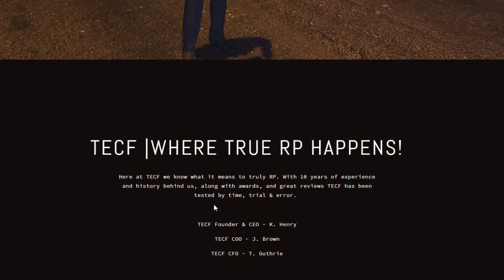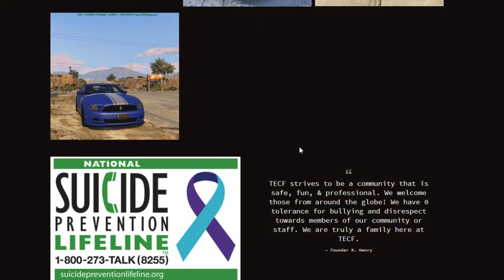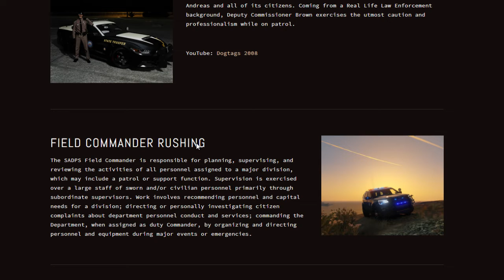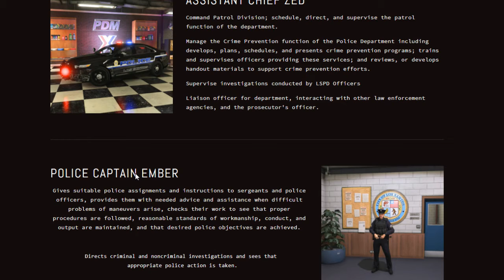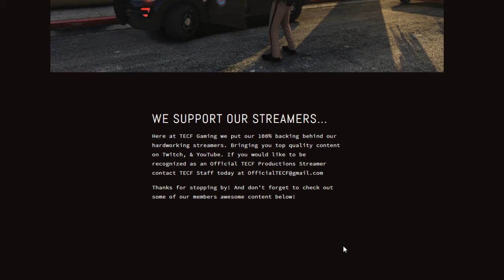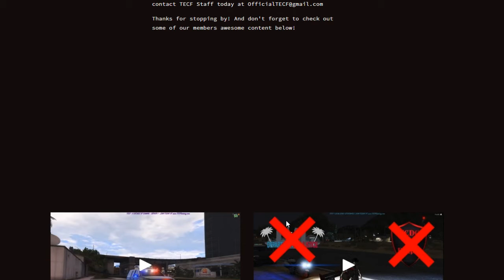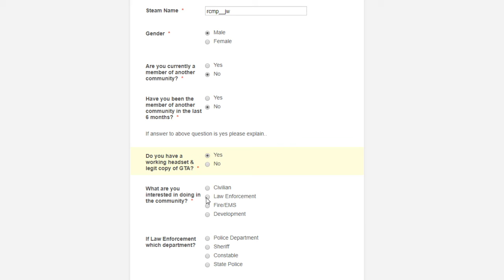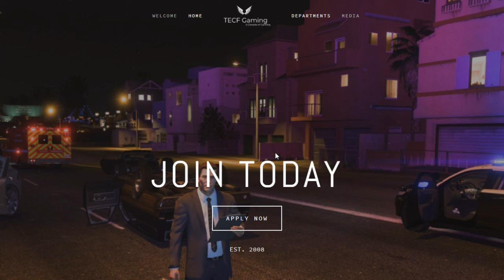TECF website review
help with the TECF website